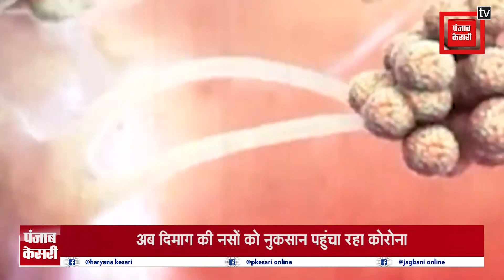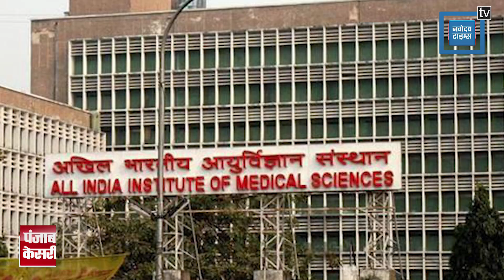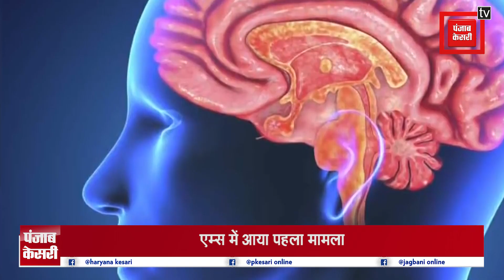कोरोना के कारण बच्चों के इस अंग पर हो रहा भारी नुकसान ...